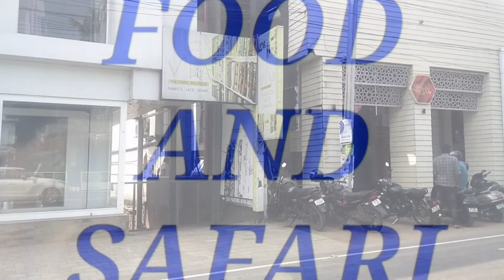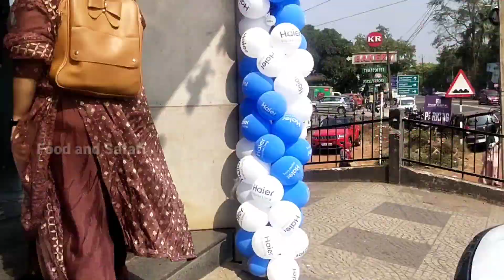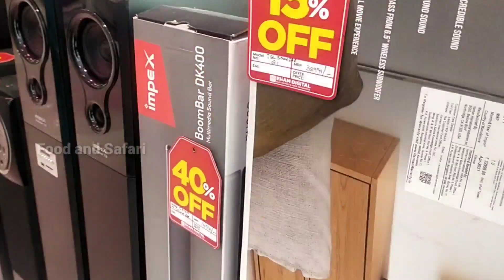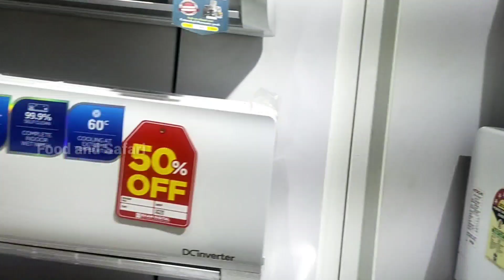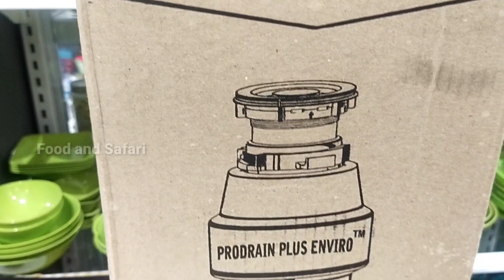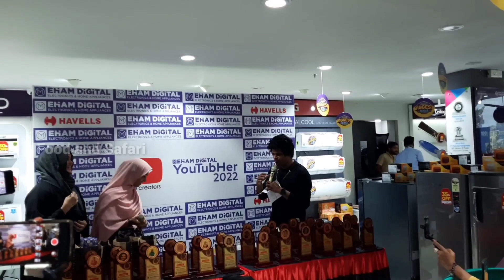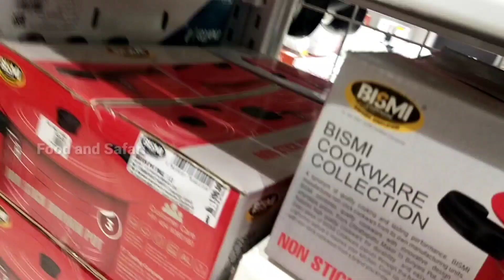കോട്ടക്കൽ Eham digitalസും Youtubers ഉം//shecreators meetup //Food and Safari by Thasni Sadath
കോട്ടക്കൽ eham digitalസും യൂടൂബഴ്സും //shecreators meetup //Food and Safari by Thasni Sadath